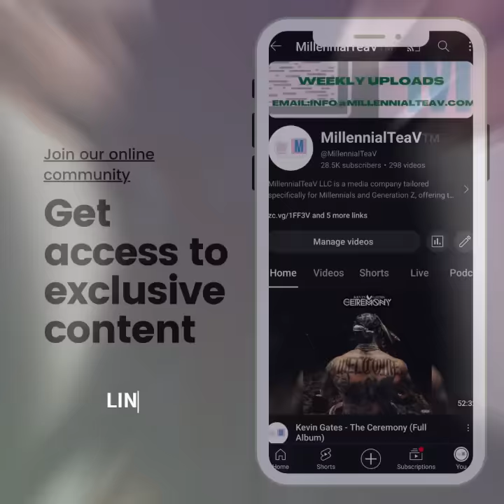Future & Metro Boomin – WE DON’T TRUST YOU (Full Album)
Tracklist

1. We Don’t Trust You 0:00
2. Young Metro 3:47
3. Ice Attack 7:12
4. Type Shit (Ft. Playboi Carti & Travis Scott) 10:31
5. Claustrophobic 14:20
6. Like That (Ft. Kendrick Lamar) 18:02
7. Slimed In 22:29
8. Magic Don Juan (Princess Diana) 25:44
9. Cinderella (Ft. Travis Scott) 29:25
10. Runnin Outta Time 32:15
11. Fried (She A Vibe) 35:41
12. Ain’t No Love 39:11
13. Everyday Hustle (Ft. Rick Ross) 42:14
14. GTA 46:01
15. Seen it All 49:54
16. WTFYM 52:55
17. Where My Twin @ 57:45

The official MillennialTeaV channel is your platform for new exclusive music, visuals, entertainment and more!